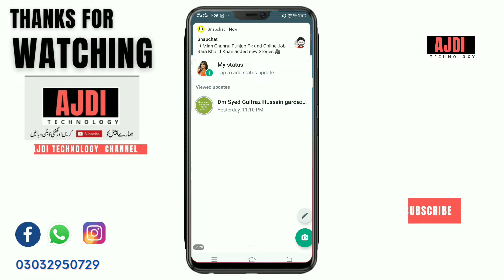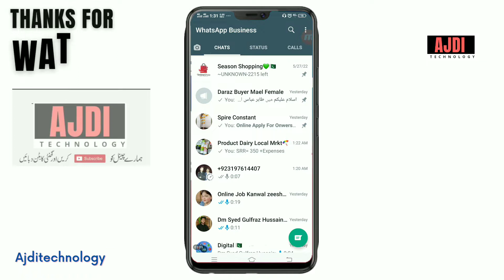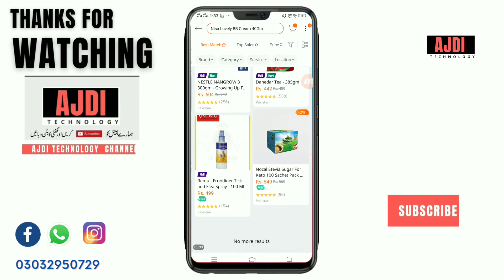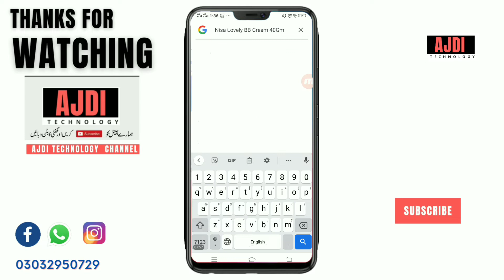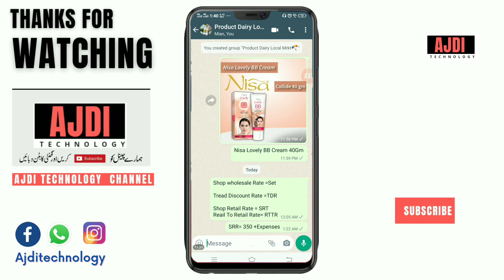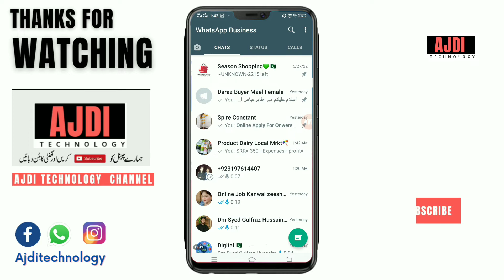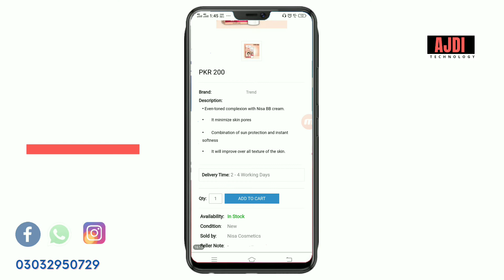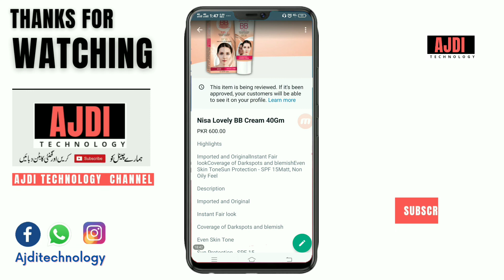Humary Sath Mil kar Online kaam Shouro kare | E Commerce Stores Management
how toearnmoneyonline

How can daraz sellers account verification with complete Details and information .

Watch Complete Video Because You get full training and information.